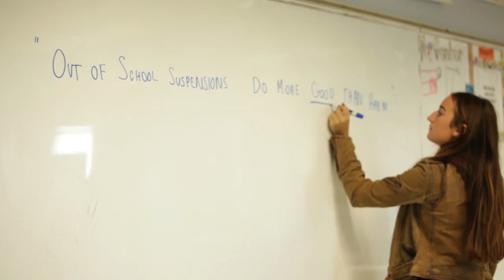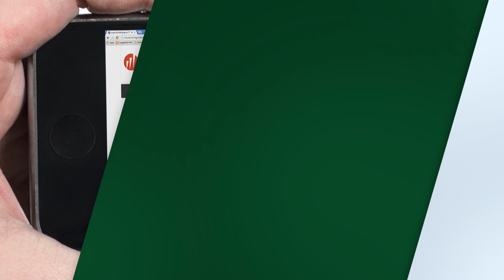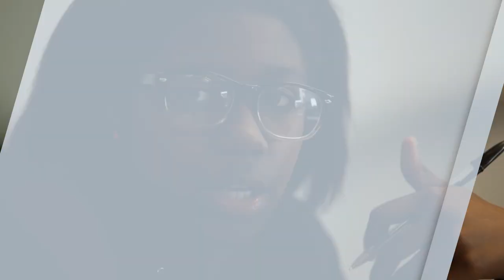Waves of Wisdom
Tulane faculty talk about the culture of the Tulane academic experience post- Katrina, touching upon areas of disaster recovery, architecture, health care,  music, public education, entrepreneurship, geography. Public service offerings have tripled since 2005, and the Tulane curriculum and research is intertwined with the health of our community in so many ways. Students benefit from this engagement, as does the world in which we live. Featuring Dr. Charles Figley, Byron Mouton, Dr. Karen DeSalvo, Joel Dinerstein, Katie Huck, Peter Ricchiuti, Scott Cowen, and Rich Campanella.

Produced by Mary Mouton, videography and editing by Jake Springfield.